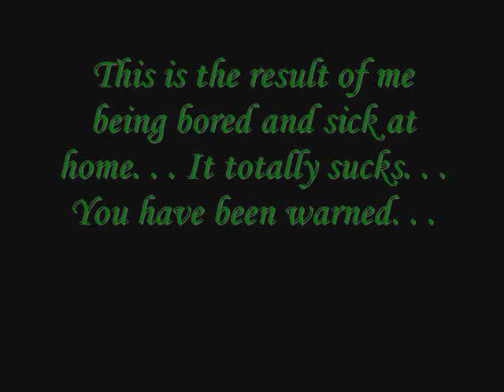Dubbed Meme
This is a Meme I did while browsing on Deviantart. . . The pictures suck, and they have no real detail. @-@ I was half asleep when I did it, and was too lazy to really try. . . But I like the results! XD So I decided to dub it in an effort to make it seem better~!